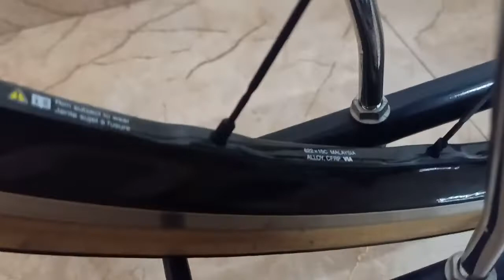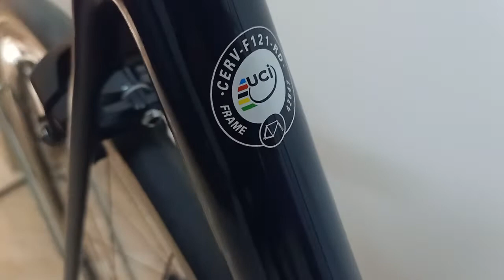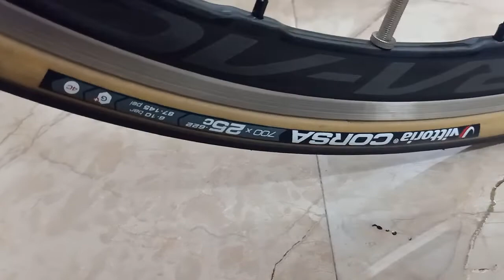siêu phẩm Cerve'lo R3.xe bãi Nhật